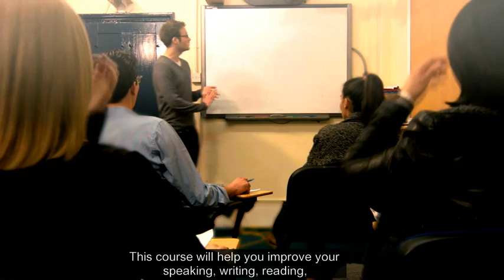General English courses at London Study Centre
Learn more about how our General English courses will help you improve your English and achieve your goals!